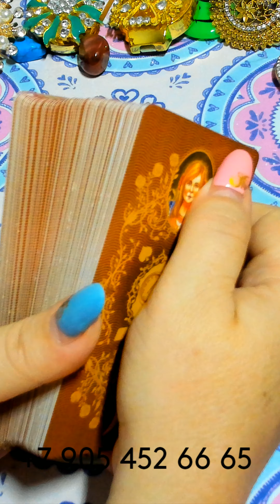ОГО! ВОТ ЭТО РАДОСТЬ!!! gadanie taro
ОГО! ВОТ ЭТО РАДОСТЬ!!! gadanie na kartah taro